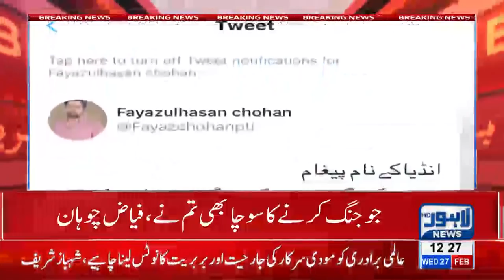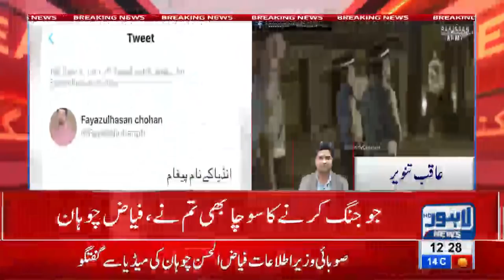Fayyaz ul Hassan Chohan's tweet against Indian aggression